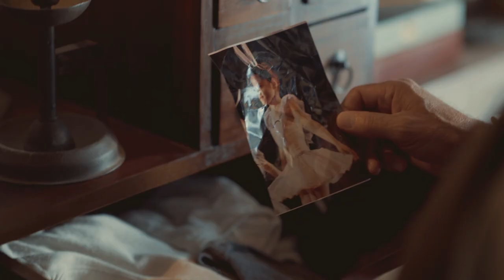Showreel 2018 - Regia - Aurora Ovan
Directing/Cinematography showreel 2018.

Shot on Red Raven and Sony a7s ii.